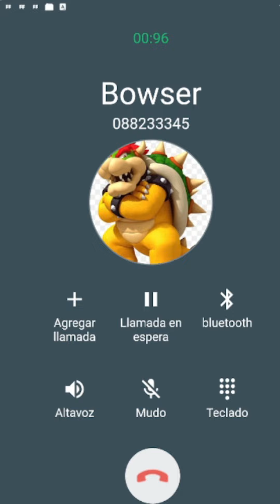Llamada de Bowser🎤🐢 Canta a Peach👸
Es para que pasen un lindo momento

Llamada de bowser
Llamada a bowser
Llamada bowser

NOTA.  Este contenido es creado para divertir y alegrar a todos los niños del mundo sin ofender a nadie es alegrarlos y que la pasen bien y aprendan mucho.